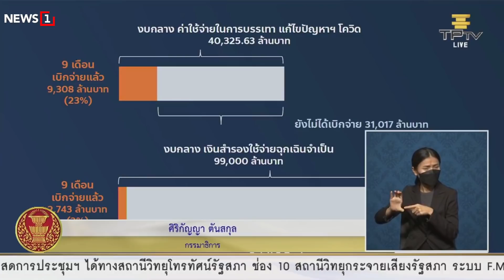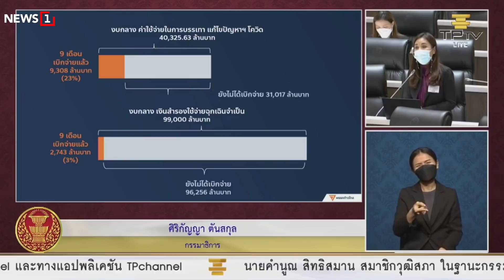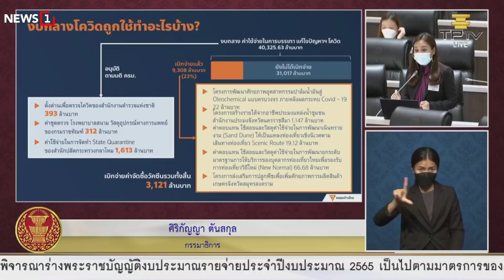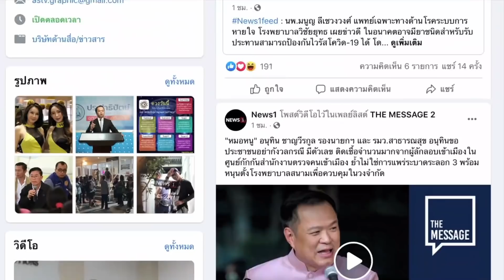สับงบกลาง ตีเช็คเปล่าให้นายกฯ : [THE MESSAGE ]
น.ส.ศิริกัญญา ตันสกุล ส.ส.บัญชีรายชื่อ พรรคก้าวไกล อภิปรายร่าง พ.ร.บ.งบประมาณฯ ปี 2565 เสนอ ขอตัดงบกลางลง 20,000 ล้านบาท หวั่นเพิ่มเงินให้นายกรัฐมนตรีใช้ตามใจชอบ ตีเช็คเปล่า ไร้การตรวจสอบ แฉ พบหลายโครงการใช้เงินผิดวัตถุประสงค์ ไม่เกี่ยวข้องแก้ปัญหาโควิด-19